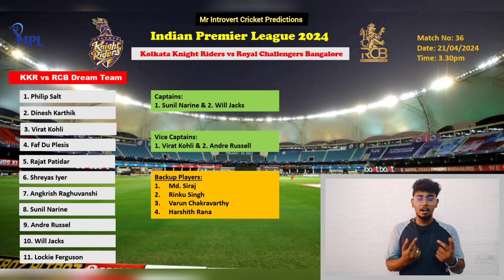KKR vs RCB Dream11 Predictions | Kolkata Knight Riders vs Royal Challengers Bangalore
IPL 2024 RCB vs KKR Dream11 Predictions

IPL 2024 Royal Challengers Bangalore vs Kolkata Knight Riders ipl l

 RCB vs KKR Dream 11 prediction

1. Royal Challengers Bangalore vs Kolkata Knight Riders Dream11 Prediction
2. Fantasy Cricket Tips for Royal Challengers Bangalore vs Kolkata Knight Riders
3. Key Players for Dream11 in Royal Challengers Bangalore vs Kolkata Knight Riders
4. Expert Analysis for Dream11 Fantasy Cricket Royal Challengers Bangalore vs Kolkata Knight Riders
5. Captain and Vice-Captain Picks for Dream11 Royal Challengers Bangalore vs Kolkata Knight Riders
Royal Challengers Bangalore vs Kolkata Knight Riders Dream11 Team Prediction
7. Dream11 Team Selection for Royal Challengers Bangalore vs Kolkata Knight Riders
8. Royal Challengers Bangalore vs Kolkata Knight Riders Dream11 Fantasy League Tips
9. Best Dream11 Strategy for Royal Challengers Bangalore vs Kolkata Knight Riders Encounter
10. Royal Challengers Bangalore vs Kolkata Knight Riders  Dream11 Match Preview and Prediction

1. RCB vs KKR Dream11 Fantasy Cricket Tips
2. RCB vs KKR Dream11 Team Prediction
3. Fantasy Cricket Tips for RCB vs KKR Match
4. Key Players for Dream11 in RCB vs KKR Encounter
5. Captain and Vice-Captain Picks for Dream11 RCB vs KKR
6. Dream11 Team Selection for RCB vs KKR
7. RCB vs KKR Dream11 Expert Analysis and Prediction
8. Dream11 Fantasy Cricket Strategy for RCB vs KKR Match
9. RCB vs KKR Dream11 Best Picks
10. RCB vs KKR Dream11 Match Preview and Prediction